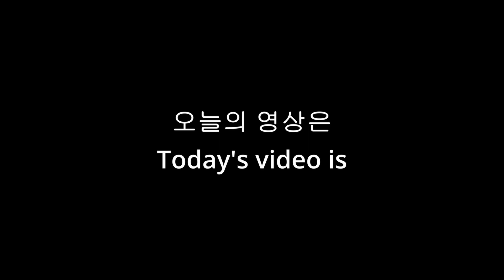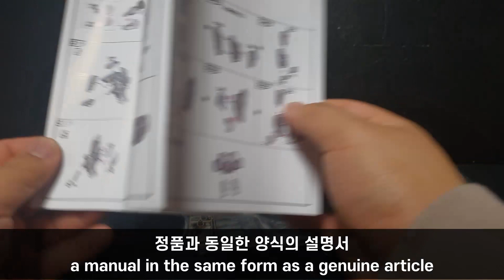TLX-03 RG 하이뉴 건담 합금프레임 리뷰/TLX-03 RG Hi N Gundam Alloy Frame Review/TLX-03 RG ハイニューガンダム合金フレームレビュー